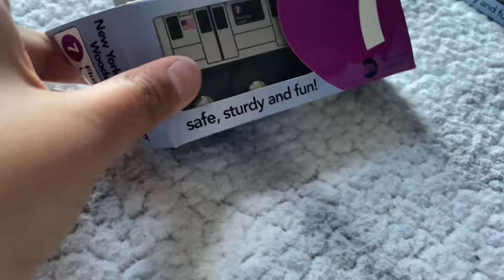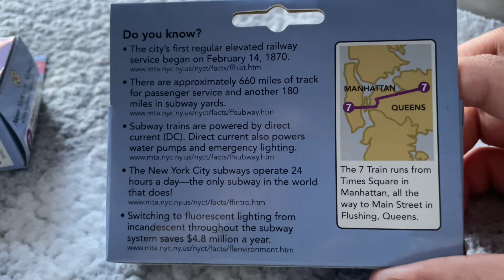Munipals 3x R62 7 Unboxing (2007!!!)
RAYHHHHHHHH